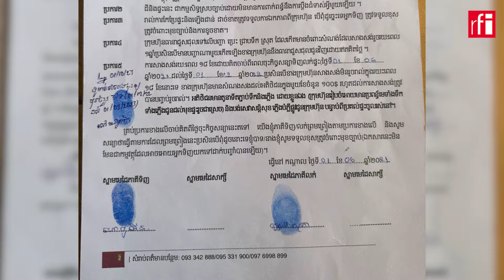លោកហ៊ុន សែន៖ លោក ឡេង ណាវ៉ាត្រា យឺតយ៉ាវប្រគល់ផ្ទះដោយសារកប់ដើមទុន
អតីតនាយករដ្ឋមន្ត្រីកម្ពុជាលោក ហ៊ុន សែនបានប្រកាសនៅយប់ថ្ងៃទី២០  ខែកុម្ភៈឆ្នាំ២០២៤ ថា  លោកបានដឹងពីភាពយឺតយ៉ាវរបស់ក្រុមហ៊ុនឧកញ៉ា ឡេង ណាវ៉ាត្រាក្នុងការប្រគល់ផ្ទះជូនអតិថិជន។ តាមលោក ហ៊ុន សែន ភាពយឺតយ៉ាវ ដោយសារតែក្រុមហ៊ុន កប់ដើមទុនទៅលើដីក្នុងចំនួនច្រើន  និងថាក្រុមហ៊ុននេះមិនទាន់ក្ស័យធនរហូតមិនអាចធ្វើជាប្រធានសមាគម និងជួយដល់សិល្បៈករបាននោះទេ។